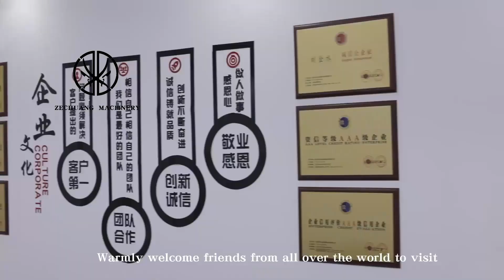Manufactured Cow Abattoir Equipment Half Beef Carcass Splitting Saw For Cattle